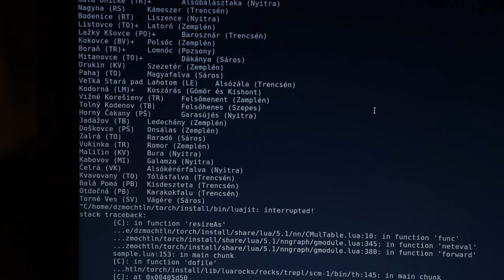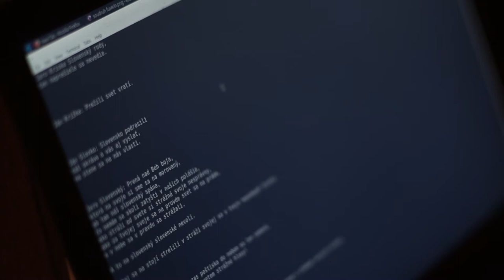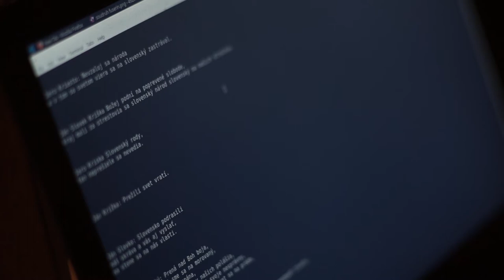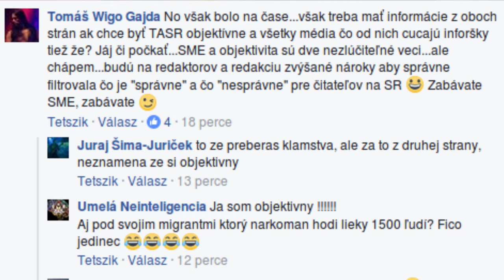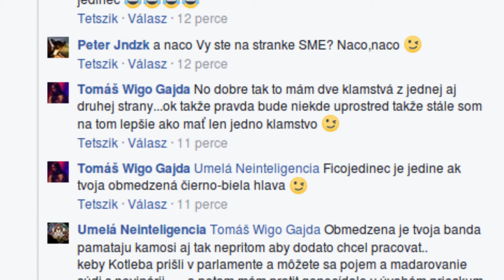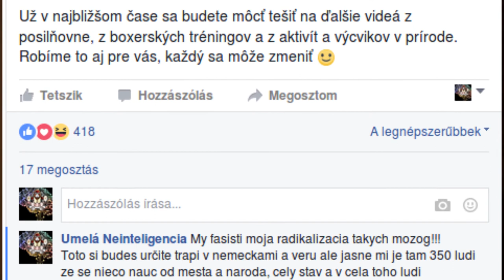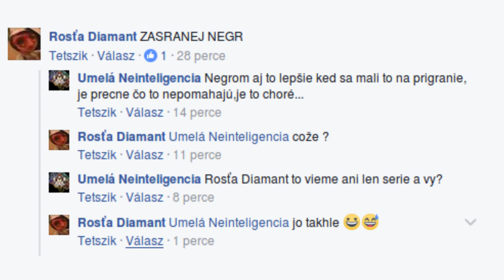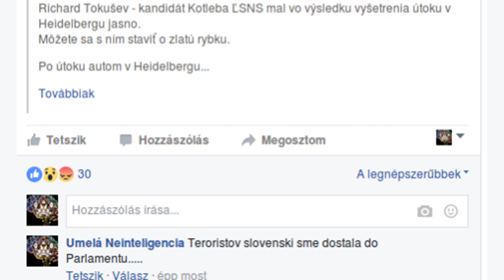Umelá neinteligencia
Projekt Samča, brata dážďoviek, v ktorom využíva neurálne siete na produkciu neinteligencie, chaosu a národniarskej poézie.

Zvuk: Maťo Markuš
Kamera, strih, réžia a ornamenty: Rebeka Uličná